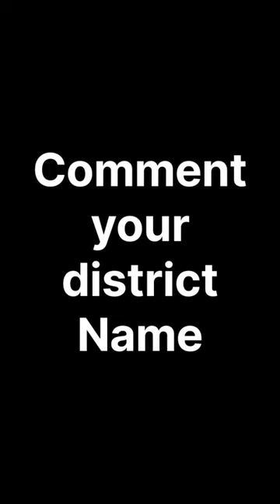skeleton armour in Minecraft 🤩gaming